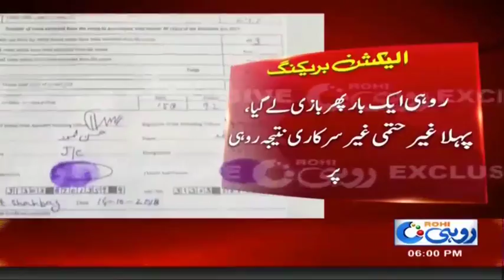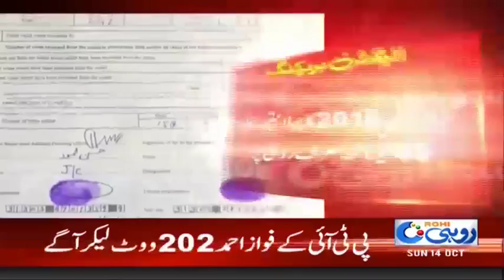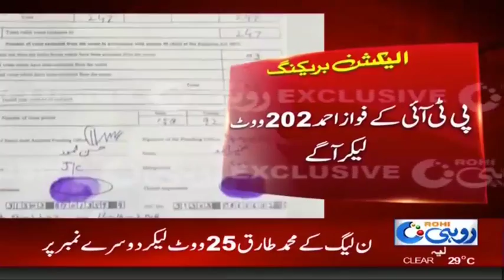Who Will Win PP 261 See This Video